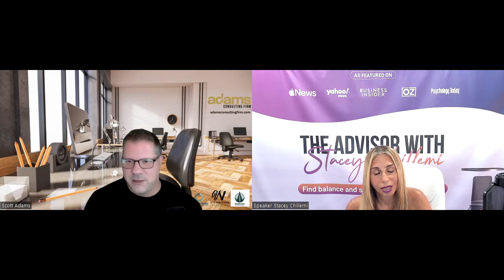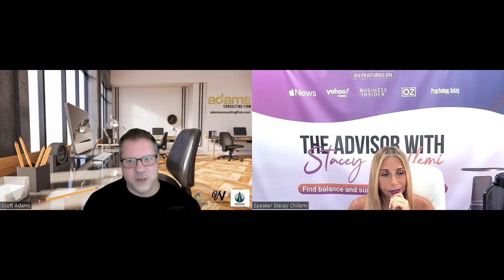The Overlooked Business Breakthrough You NEED to Know About (2024)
Join me as I dive into the most overlooked business breakthrough of 2024 and see if I can apply it to my own venture for real results!

Are you ready to unlock the secrets to your business success in 2024? In this video, we dive deep into an overlooked business breakthrough that could transform the way you approach your ventures. Discover innovative strategies and insights that can propel your business forward, even in a competitive landscape.

Join us as we explore:
- The key concepts behind this breakthrough and why it's being overlooked by many.
- Practical steps to implement these strategies in your own business.
- Real-life examples of businesses that have successfully utilized this approach.

Don't miss out on this opportunity to stay ahead of the curve! Make sure to watch until the end for exclusive tips that could change your business trajectory.

Let’s embark on this journey together and make 2024 your best year yet!

Make sure to visit Scott Adams' consulting firm website to learn more about unleashing your business's full potential

CHAPTERS
00:03 - Building a strong foundation
05:58 - Employee engagement and value
12:16 - Market identification and branding
17:58 - Simplifying operations and pricing
23:37 - Financial planning and profitability
36:31 - Consulting for business success
42:29 - Turning challenges into opportunities

LEARNINGS
What are some common pitfalls that business owners face when setting up the initial stages of their business?
Business owners often struggle with building a strong foundation and may get stuck in their old ways.

How important is it for businesses to have a clear vision, mission, and values when starting their foundation?
Having a clear vision, mission, and values is crucial to getting off old adages and ensuring alignment within the business.

Treating employees like family and making them feel valued ensures they are invested in the business and contribute positively.

What key factors should businesses consider when identifying market needs and positioning to have a successful business?
Understanding customer pain points, competitive landscape, and brand storytelling are crucial in identifying market needs and positioning.

How can businesses effectively manage pricing to ensure profitability while providing value to customers?
Businesses should consider competitive pricing, understanding value proposition, and balancing profits to ensure financial sustainability and customer satisfaction.